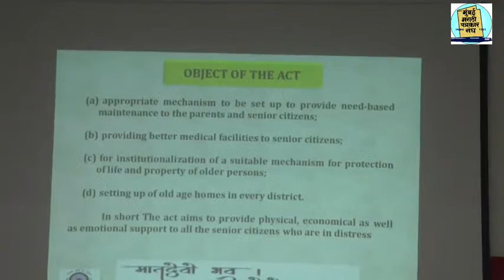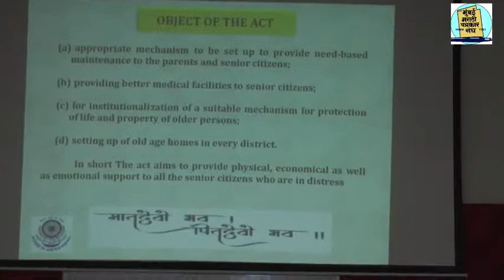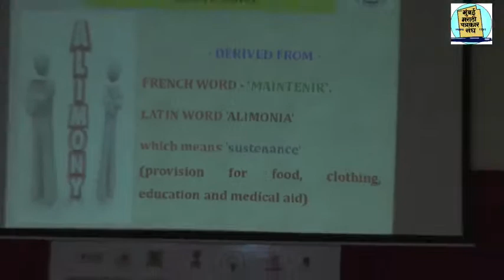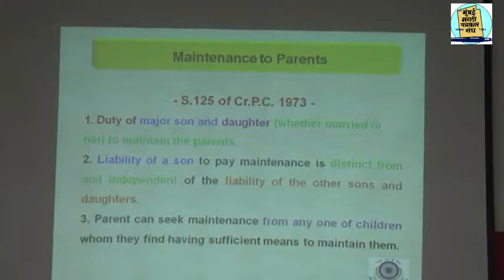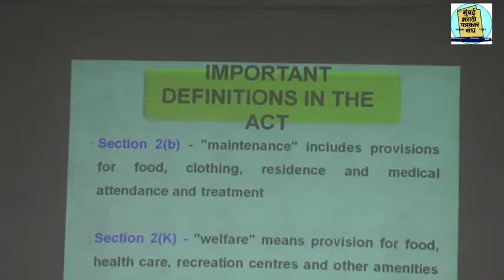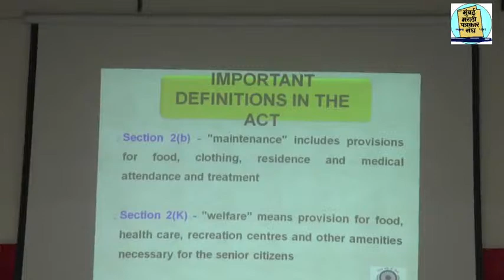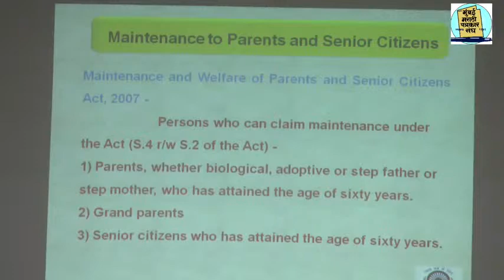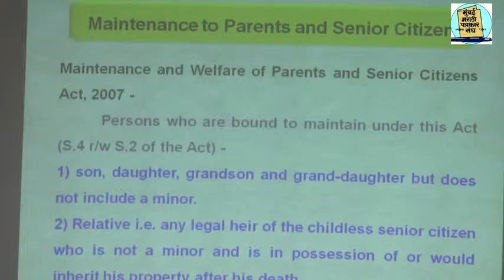MINISTRY OF SOCIAL JUSTICE AND EMPOWERMENT GOVERNMENT OF INDIA LIVE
| मुंबई मराठी  Mumbai Marathi Patrakar Sangh, MMPS Live, Mumbai